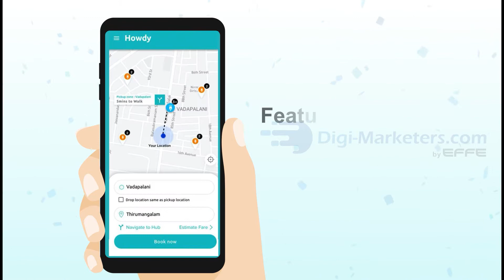APP Explainer Video | Business Explainer Video | 2D Animation Studio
Our 2D Explainer video holds the content which touches the Native segments in the Visual making.

For a clear understanding, this business animation app explainer video is clearly benefits the customer and illustrates the services.

Marketing Tags